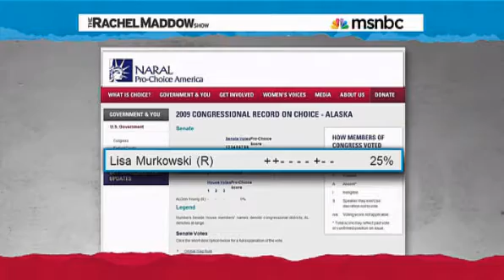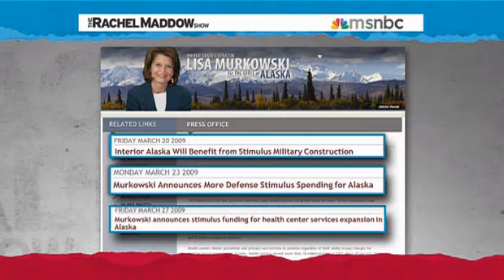Rachel Maddow Murkowski, McAdams on Alaskas political climate